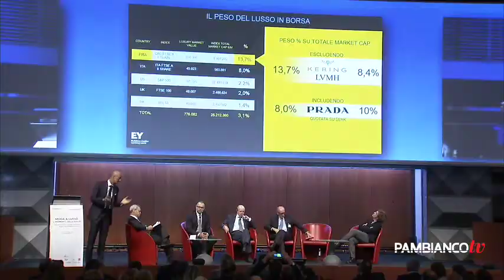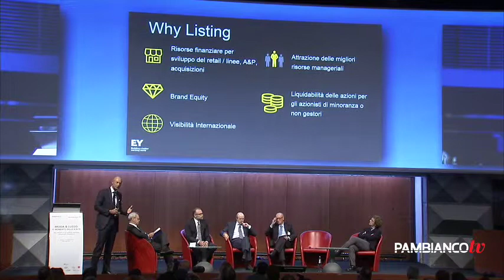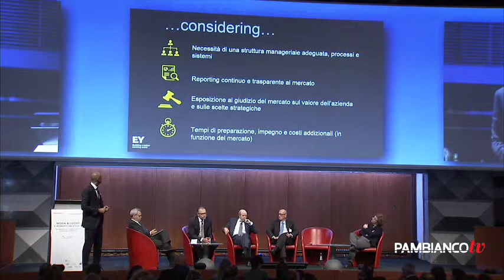Marco Mazzucchelli: Intervento Convegno Pambianco Moda & Lusso, 13 novembre 2015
Marco Mazzucchelli, partner EY, presenta una ricerca EY sulle operazioni di investimento ad opera dei fondi nel capitale delle aziende della moda e le operazioni di quotazione in Borsa.